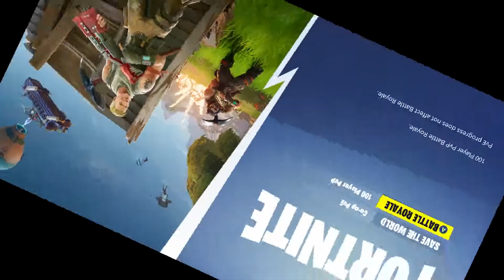Noob Plays Fortnite | Funny Moments? | Fortnite: Battle Royale (Episode 1)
This title is self explanatory.

Enjoy! :D

(Dunno y u want to see but it makes my description more professional :D)

Find me:

Minecraft: Swurvy (Add me as friend on Mineplex, CubeCraft, Etc.)

xBox: SwurvyYT (Add me as a friend and I'll accept)

I will try to accept as many friend requests as possible, when I have the time. If I get too many, I will no longer to accept friend requests but will follow you :D

Bye Ppl